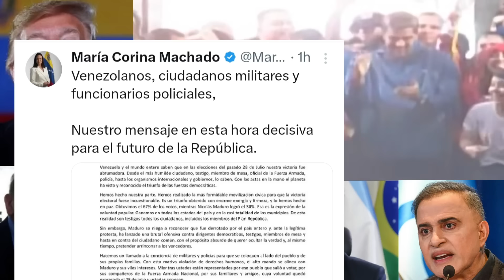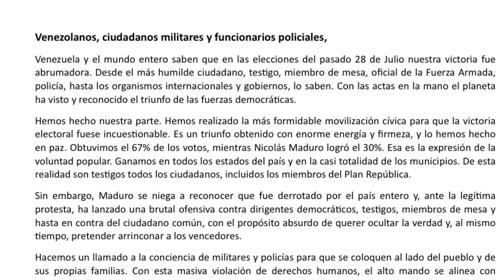Allanan a Maria Oropeza JEFA de Campaña de Maria Corina a Nicolas Maduro Repetira Otras Elecciones